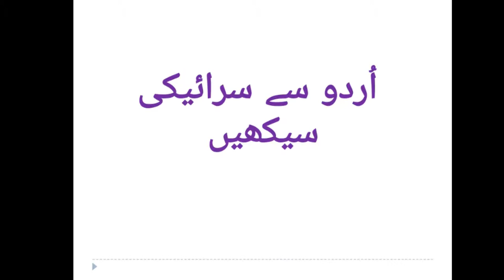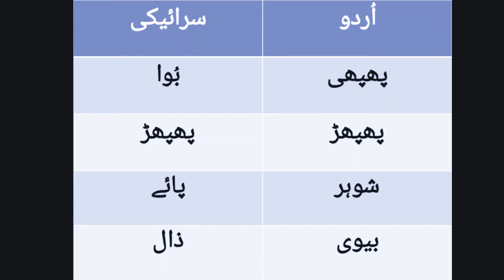Saraiki language learning | Lecture No. 01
Saraiki ( سرائیکی) Sarā'īkī, also spelt Siraiki, or Seraiki) is an Indo-Aryan language of the Lahnda group, spoken in the south-western half of the province of Punjab in Pakistan. It was previously known as Multani, after its main dialect.

₪Channel
Owner: Nasir Qureshi
₪Note
⚠ Warning: If someone stole our content without our permission he will be responsible for that.

㍐Regards : 🄽🄷 Official㍐